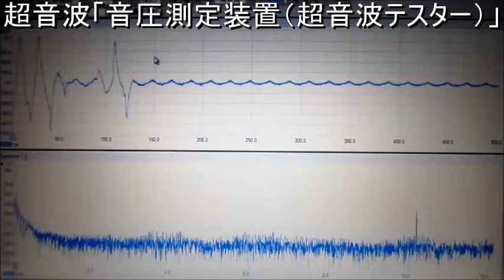Ultrasonic consulting （超音波コンサルティング）